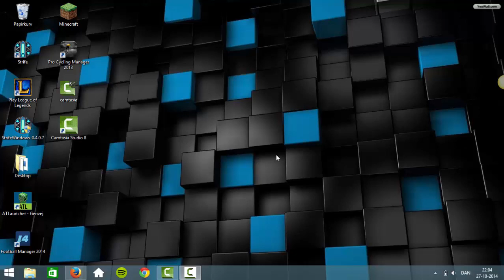Trading to 100k episode.1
i will start a trading series where i will trade to 100k